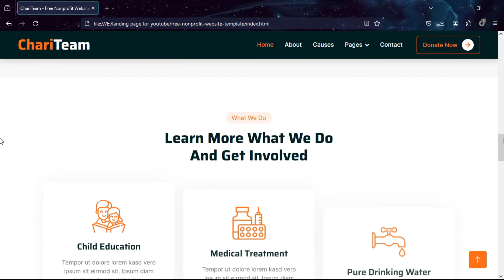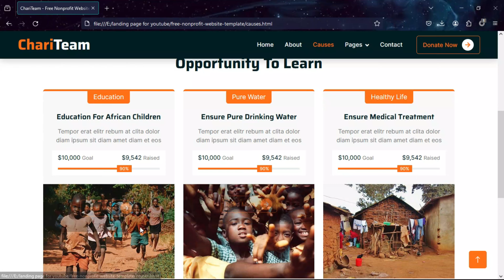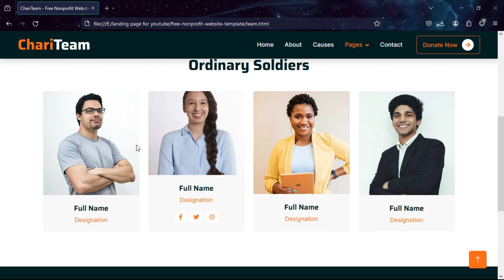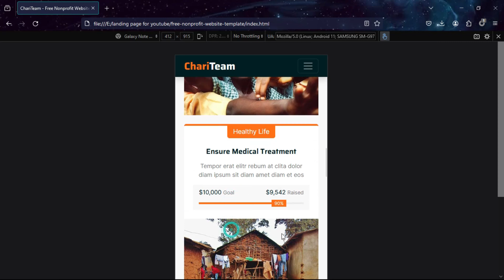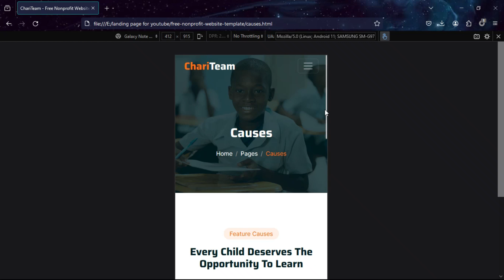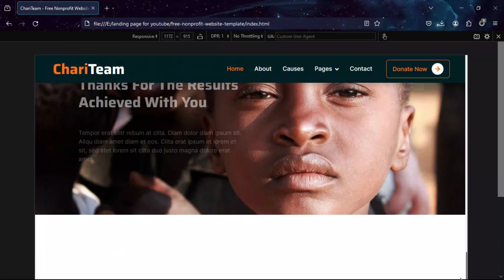Responsive Charity Website Design Using HTML CSS Bootstrap & JavaScript | Website Design Project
🌟 Empowering Compassion: Crafting a Responsive Charity Website with HTML, CSS, Bootstrap, & JavaScript! 💻🤝

In our tutorial, "Responsive Charity Website Design Using HTML, CSS, Bootstrap & JavaScript," we embark on a mission to empower your cause with a visually stunning and user-friendly online presence. Whether you're a nonprofit organization, community advocate, or individual championing a cause, this comprehensive guide is designed to amplify your impact in the digital space.

♦️Comment for Source Code !!

build a charity website,
create charity website,
website design using html and css,
website design html css js,

Editor :  visual studio code
video Editor : Wondershere Fillmore
Browser : Mozilla Firefox
Images / Video / SVG :